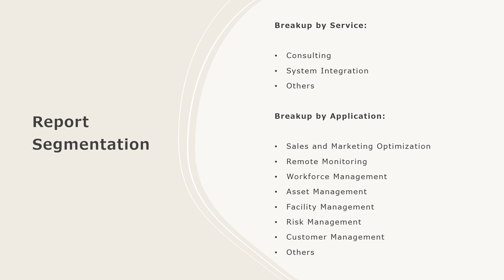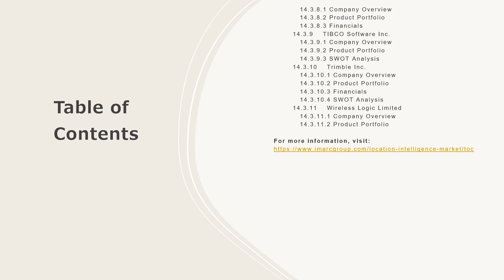Location Intelligence Market Size, Share, Demand, Report, Forecast 2024-2032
Get in-depth analysis of the location intelligence market  report 2024!  In this comprehensive report, we provide insights into the key trends, market dynamics, and growth opportunities shaping the industrial burner industry. Whether you're a industry professional, an investor, or looking to know about the market trends, this report is your go-to resource.

Key Highlights:

Global Market Overview: Get insights into the historical and forecast data of the location intelligence market
Industry Segment Analysis: Understand Industry Segmentation based on market based on service, application, and end use industry.